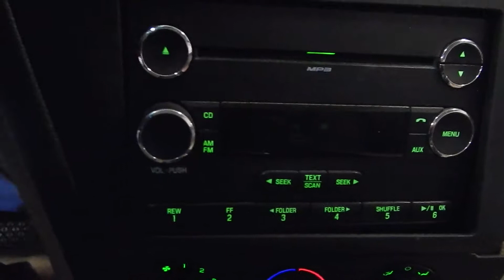18BX113, 2008 FORD FUSION, 2.3, M.T., FWD, 130,576 MILES, MORRISON'S AUTO SALVAGE